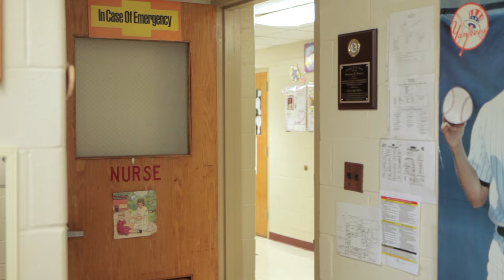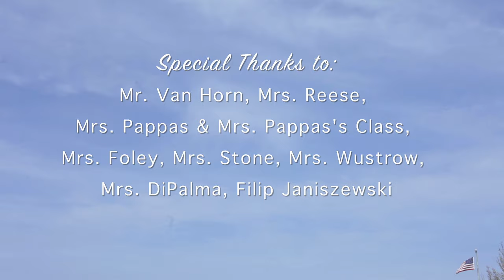A Cliffwood KIND of Day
One act of kindness inspires another in this video written and directed by Ms. Hickey's and Mrs. Bauer's 3rd grade Class - Cliffwood Elementary School - Matawan-Aberdeen School District in New Jersey

Special thanks to Mrs. Reese, Mrs. Pappas, Mrs. Pappas's Class, Mrs. Foley, Mrs. Stone, Mrs. Wustrow, Mrs. DiPalma, & Filip Janiszewski